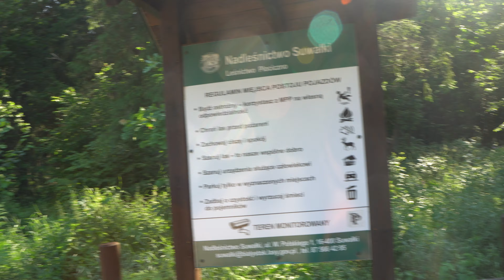Podlaskie Suwałki parking leśny nocleg przy jeziorze Wigry. Forest car park overnight at Lake Wigry.